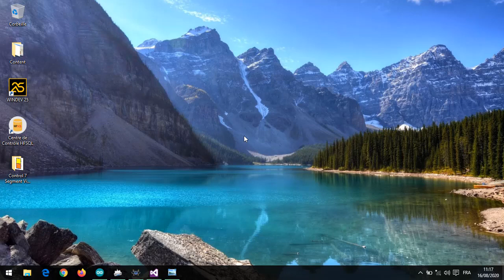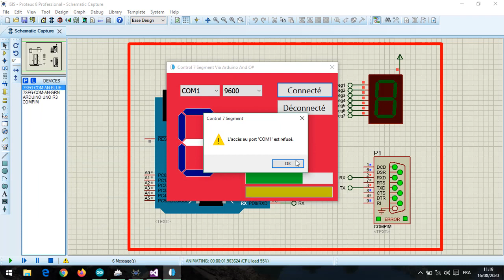Control 7 Segment Via Arduino And C#